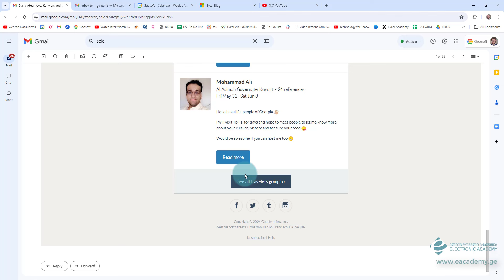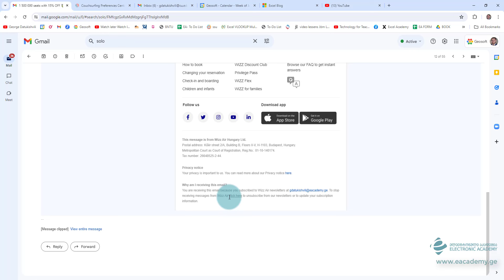გამოწერის შეჩერება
ელექტრონული აკადემიის შესახებ:
ელექტრონული აკადემია დაარსდა 2017 წლის გაზაფხულზე. ჩვენი მიზანია საქართველოს მოქალაქეების ცოდნისა და უნარების ავამაღლოთ სხვადასხვა მიმართულებით. ჩვენ მიერ შემუშავებული მეთოდიკით ვცდილობთ მარტივად მივაწოდოთ სხვადასხვა საოფისე პროგრამების შესახებ სასწავლო მასალები იმ პირებს, რომლებიც ან ახლა იწყებენ ამა თუ იმ პროგრამის გამოყენებას ან უკვე დიდიხანია არიან მომხმარებლები და აქვთ სურვილი გაიღრმაონ ცოდნა. ამ წამოწყების საფუძველი არის ჩვენი მრავალწლიანი გამოცდილება.